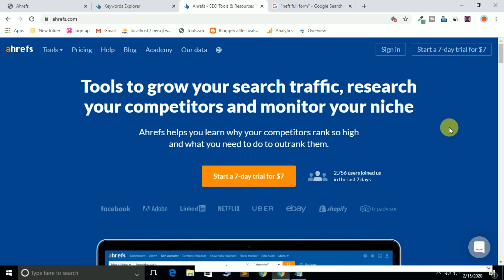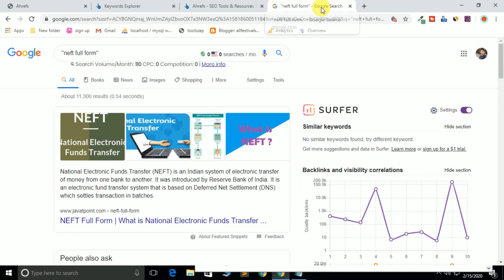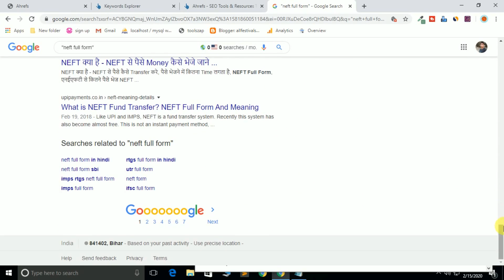Low Competition Keywords #6 | Micro Niche Website | High Paying CPC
Hello Everyone,
is video me apko low competition keywords ke bare me pata chalega to is video ko end tak jarur dekhe.

Thank's for watching my this videos